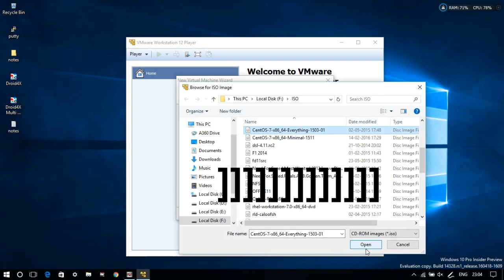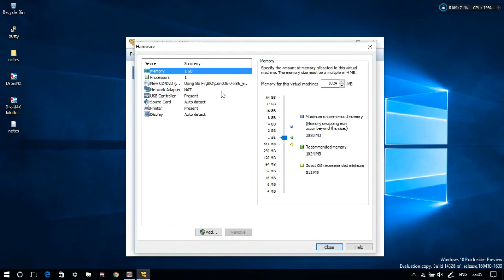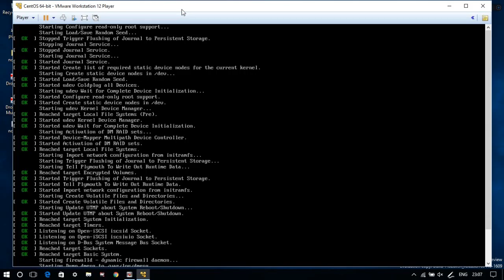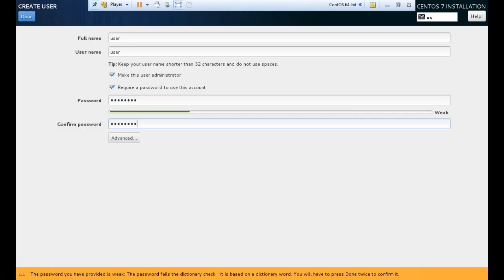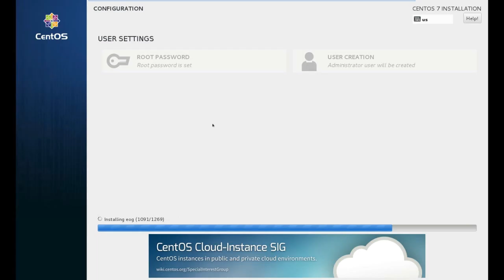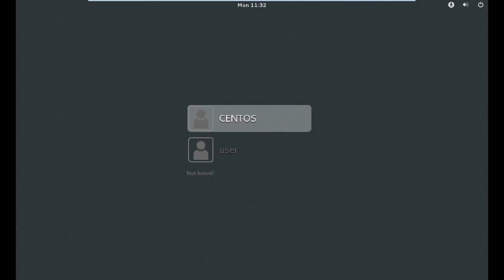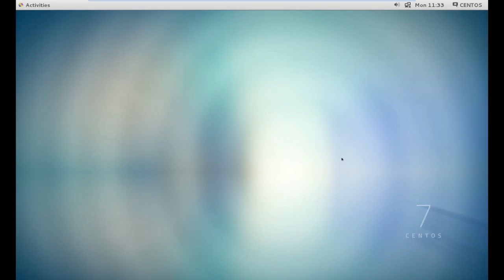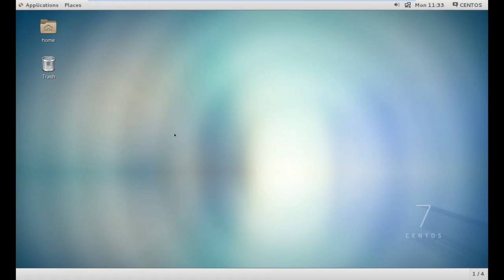How to Install CentOS 7 on VMware Workstation / Player 12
In this video, we will show you how to install CentOS 7 on VMware.